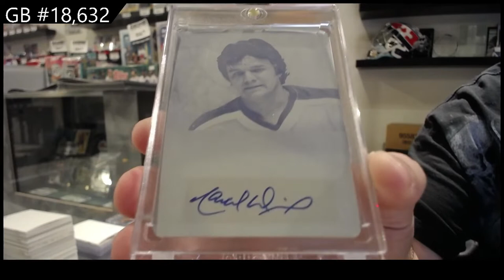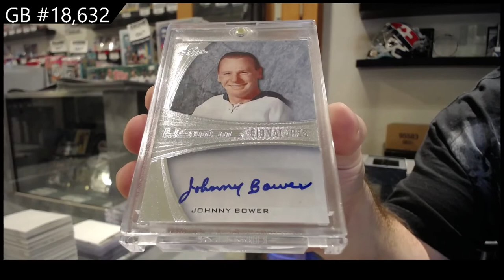15-16 Leaf Ultimate Hockey Box Break - C&C GB #18,632